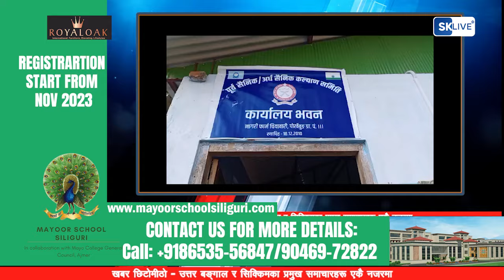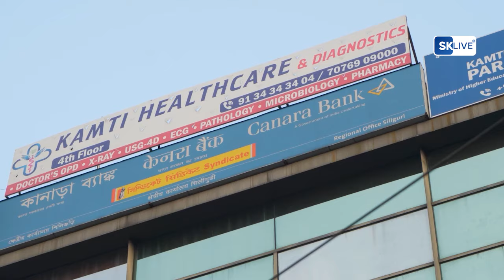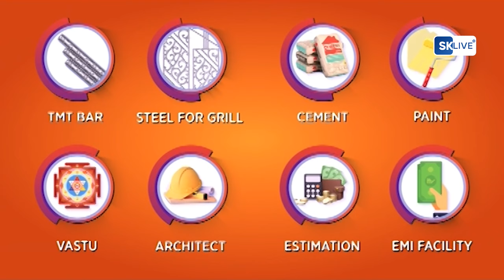खबर छिटोमीठो | 26th January 2024